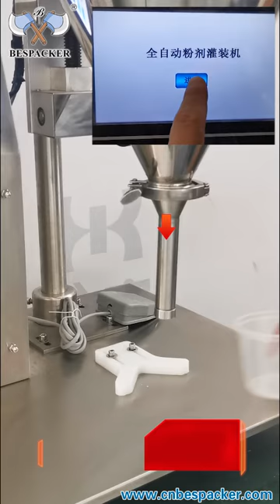Bespacker FT-100Table powder seasoning pepper spics filling weighing machine SQZD14343-079